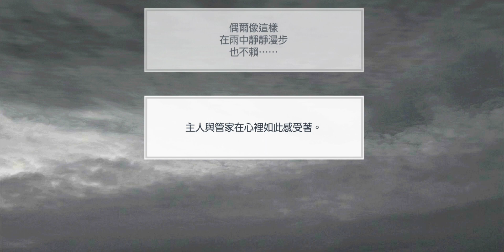【募戀英雄】2022/6/9 雨天散步